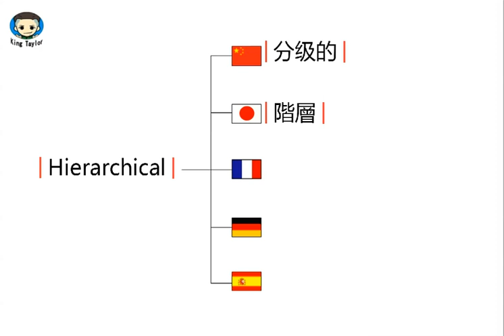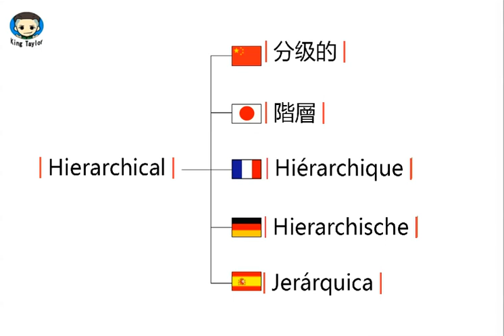How to learn to Pronounce Hierarchical in German，French，Japanese，Chinese and Spanish